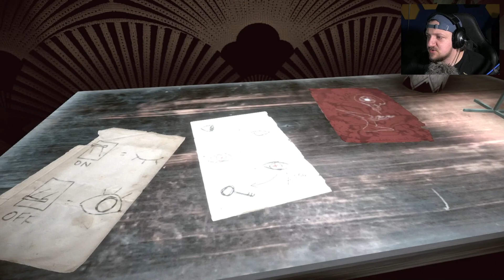kabarecik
WESPRZYJ MNIE!